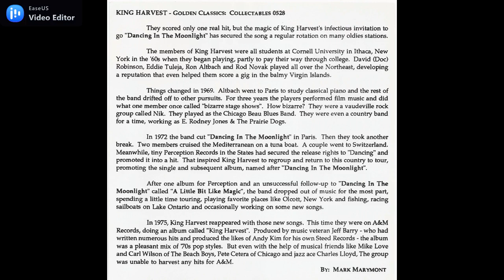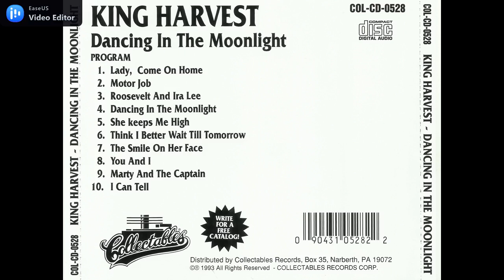King Harvest- Marty And The Captain (French/American Classic Rock 1972&1973)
French-American rock band, formed 1970 in Paris by four American expatriates and future core members Ron Altbach (keyboards), Eddie Tuleja (guitar), Rod Novak (bass, saxophone) and Dave "Doc" Robinson (keyboards, bass, lead vocals). King Harvest was best known for their US hit single "Dancing In The Moonlight", released in 1972. Afterwards the group relocated from France to the US (Olcott, NY).

At times, the group consisted of three keyboardists Altbach, Robinson and Sherman Kelly, plus Tuleja on guitar, Novak on sax, Tony Cahill on bass and David Montgomery on drums. All had been involved previously with other bands and done session work. In 1972, they signed to the small Perception label. Their first single was Altbach's Dancing In The Moonlight, a soulful pop song that he and Robinson had performed with their earlier group, Boffalongo. It reached number 13 in the US in early 1973 but King Harvest's future singles were unable to match its success. Only one other, A Little Bit Like Magic, charted, reaching number 91 in 1973. The original line-up recorded one album titled after the hit single, which reached number 136 in the US. The group made other singles, but by the mid-70s had disbanded. A new version of the group was formed in 1976, and included four original members. With support from Beach Boys members Carl Wilson and Mike Love, they were signed to A&M Records and made another album, but, failing to achieve any hits, they subsequently broke up. Tuleja played on Dennis Wilson's 1977 solo PACIFIC OCEAN BLUE while Altback and Robinson performed with Love in his band Celebratio

     Personnel&Credits
- Ron Altback: Keyboards
- Sherman Kelly: Keyboards
- Davy "Doc" Robinson: Vocals, Keyboards, Bass
- Ed Tuleja: Guitar
- Tony Cahill: Bass
- Rod Novak: Saxophone
- David Montgomery: Drums
- Jerry Long: Arranged By
- Fred Stark: Design
- Reginald Wickham: Photography By
- Dave Robinson: Producer
- Pierre Berjot: Producer

This video didnt upload for monetization. If you think this video violates the law of copyright please contact with me through email instead of contact with YouTube.